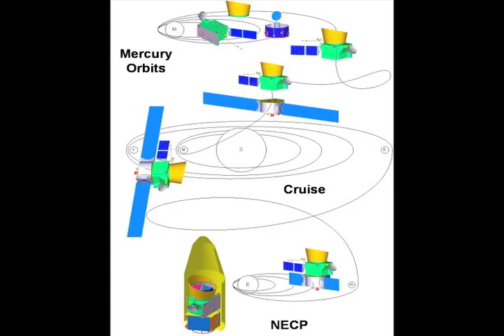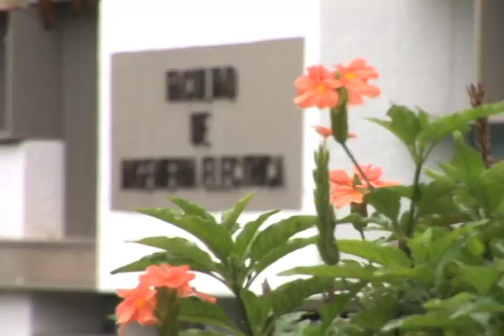EGRESADO UIS EN BEPICOLOMBO: MISIÓN DE LA AGENCIA EUROPEA A MERCURIO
Por primera vez un colombiano, en particular un egresado de la UIS diseñará y calibrará los instrumentos de un satélite de alta complejidad como lo es el de la misión BepiColombo de  la Agencia Espacial Europea -ESA

La sonda espacial tendrá 2 satélites que serán enviados a Mercurio en el 2013 siendo esta la primera misión de la ESA  que se desarrolla en colaboración con la Agencia de Exploración Aeroespacial de Japón JAXA